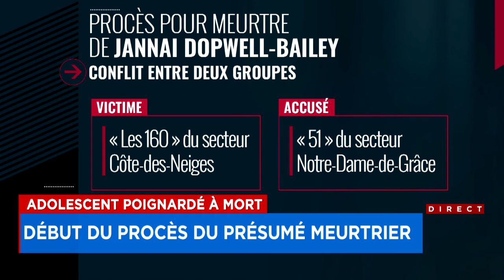Adolescent poignardé à mort: début du procès du présumé meurtrier - Reportage, 18h